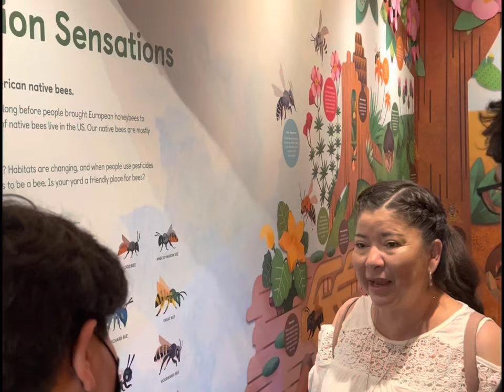San Diego Zoo Wildlife Alliance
San Diego Zoo Wildlife Alliance is an international, nonprofit conservation organization with two front doors. We integrate wildlife health and care, science, and education to develop sustainable conservation solutions. Conservation is at the heart of everything we do. And it starts with that connection we make with people and wildlife every day. Because when wildlife thrives, all life thrives.